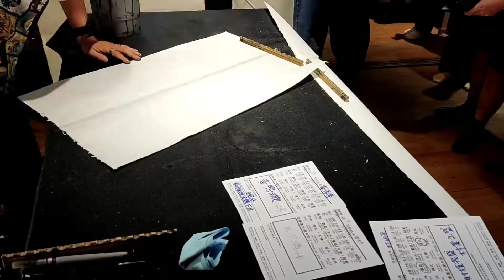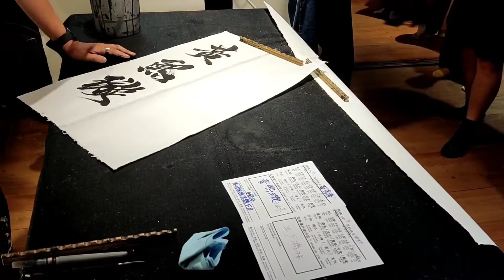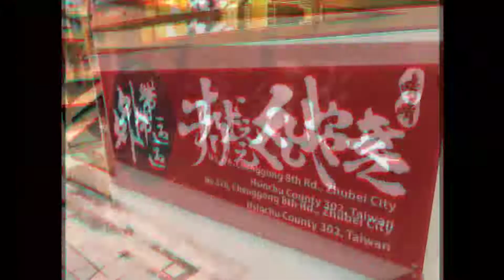2021.12.17 屏東 搖滾雞 寫到飽